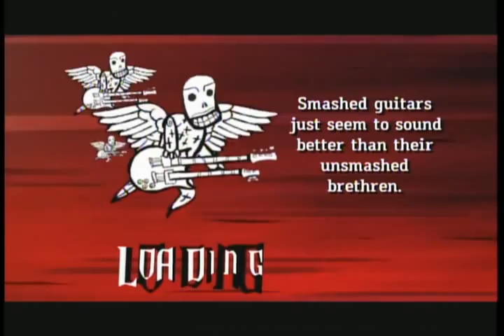GH3 - Revolution Deathsquad - Expert - Guitar - CoOp - 1.1 Mil - High Quality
Auddy (Austin Davenport) - GT: Auddy07
Random Hero (Blake Wilson) - GT: RandomHero78

Artist: Dragonforce
Song: Revolution Deathsquad
Game: Guitar Hero 3: Legends Of Rock
Difficulty: Expert
Instrument: Guitar

Austin = Left Side / Blake = Right Side

My friend Blake and I decided to post all the Dragonforce vids on CoOp. This is the 3rd out of the 4 songs.

We are both from Pauls Valley, Oklahoma. I used a Dazzle Platinum to capture this.

God Bless!